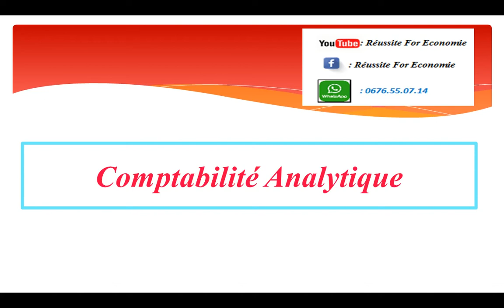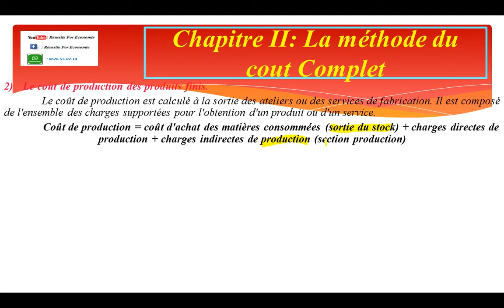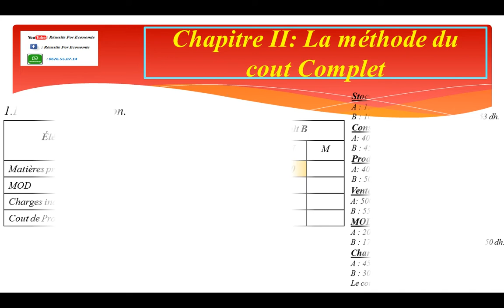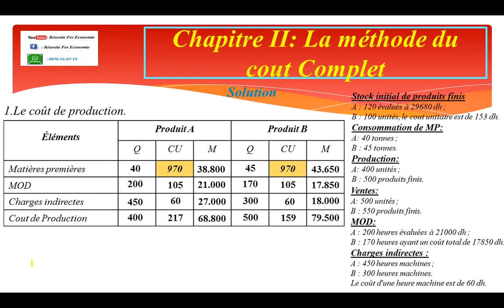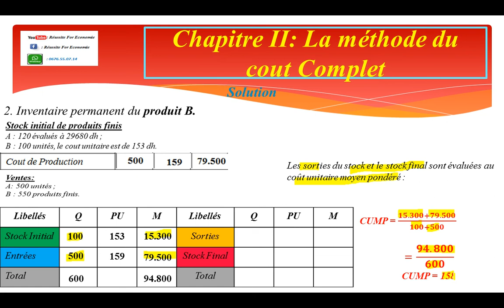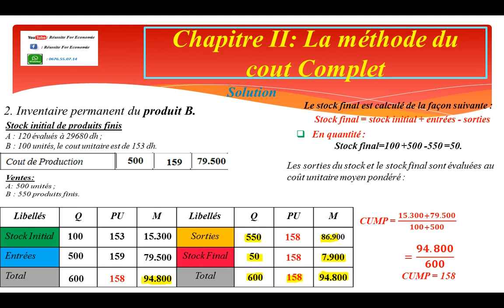Comptabilité Analytique S3 Partie 7: La méthode du Cout Complet ''Cout de Production''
Le cout de production des produits finis.
 Le coût de production est calculé à la sortie des ateliers ou des services de fabrication. Il est composé de l'ensemble des charges supportées pour l'obtention d'un produit ou d'un service.
 Coût de production = coût d'achat des matières consommées (sortie du stock) + charges directes de production + charges indirectes de production (section production)
Exemple n° 2:
 Continuons l'exemple précédent (Vidéo 6), on dispose des informations suivantes:
Stock initial de produits finis
A : 120 évalués à 29680 dh ;
B : 100 unités, le cout unitaire est de 153 dh.
Consommation de MP:
A: 40 tonnes ;
B : 45 tonnes.
Production:
A: 400 unités ;
B : 500 produits finis.
Ventes:
A: 500 unités ;
B : 550 produits finis.
MOD:
A : 200 heures évaluées à 21000 dh ;
B : 170 heures ayant un coût total de 17850 dh.
Charges indirectes :
A : 450 heures machines ;
B : 300 heures machines.
Le coût d'une heure machine est de 60 dh.
Travail à faire :
1. Calculer le coût de production.
2. Présenter l'inventaire permanent.